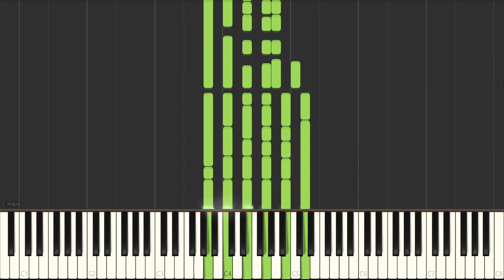Memory Box - Peter Cat Recording Co. PIANO (Synthesia)